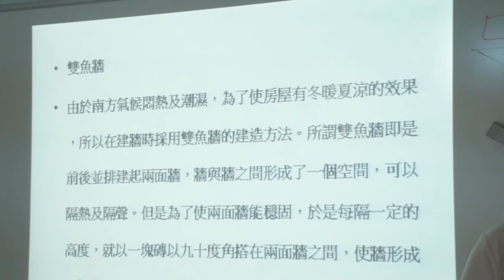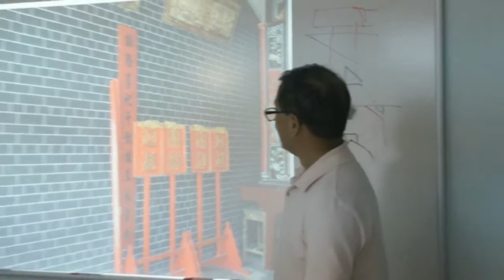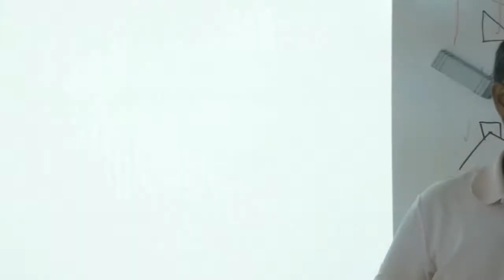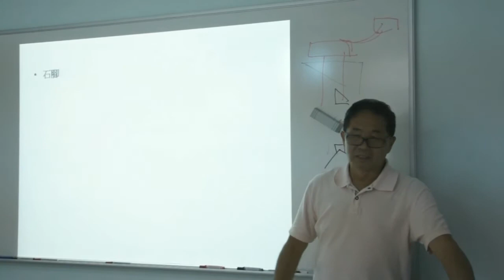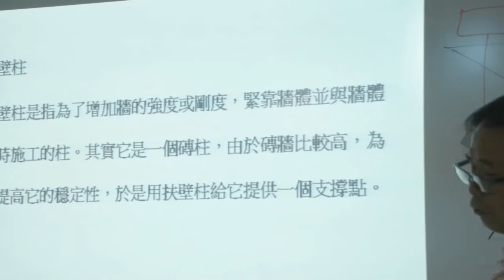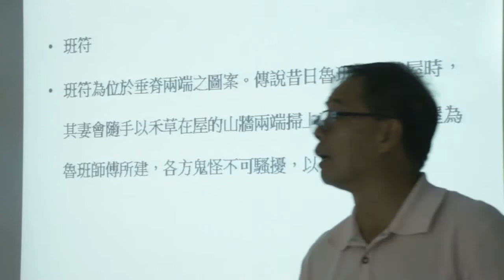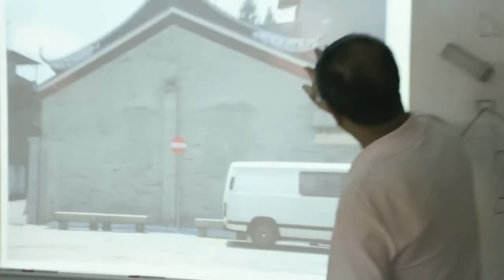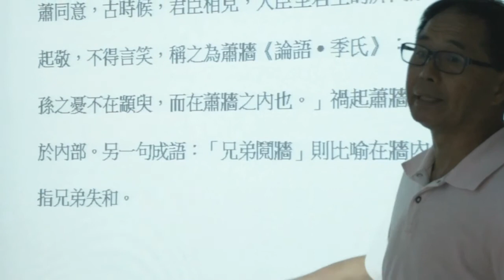圖釋香港中式建築講座：第四部份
講者：蘇萬興先生，第四部份：牆及相關內容（二）。